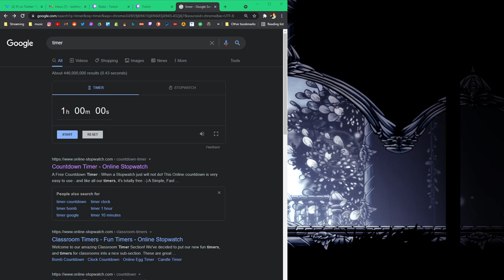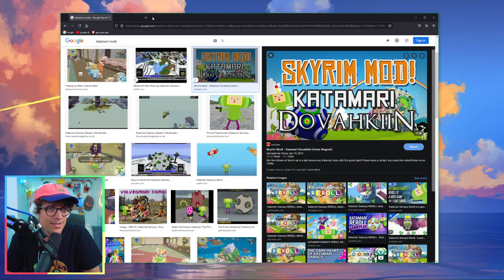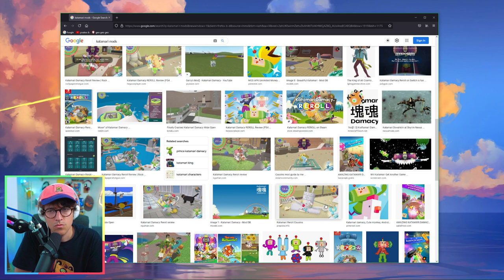path of pain is EZ